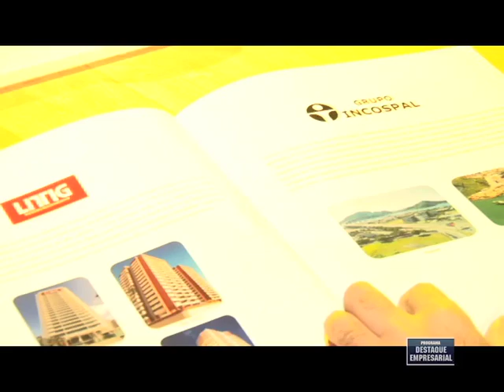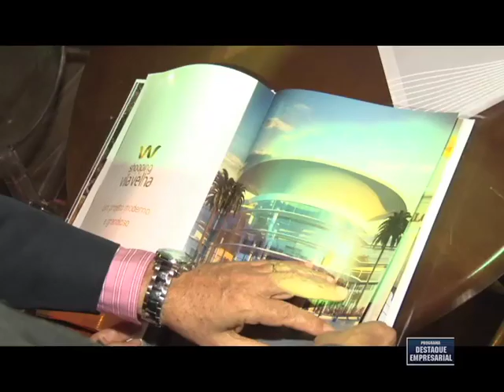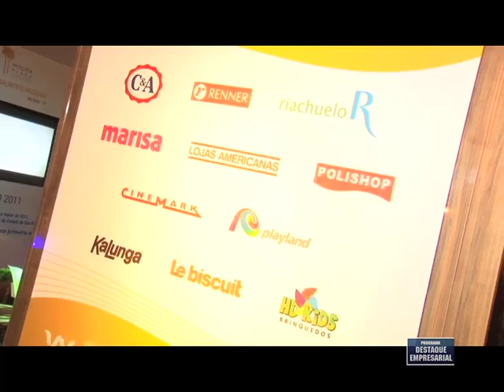Destaque Empresarial - Shopping Vila Velha - 19/05/2012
Destaque Empresarial Shopping Vila Velha